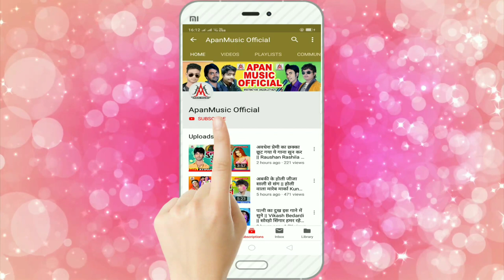लॉकडाउन का सबसे हिट सांग - लॉकडाउन में मिले आई कइसे - Rohit Bhojpuriya - Lockdown Me Mile Aai Kaise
►Song : Lockdown Me Mile Aai Kaise
►Singer : Rohit Bhojpuriya
►Lyrics : Santu Rakesh
►Video Director :
►Company/ Label :- Apan Music
►Copyright : Apan_Music